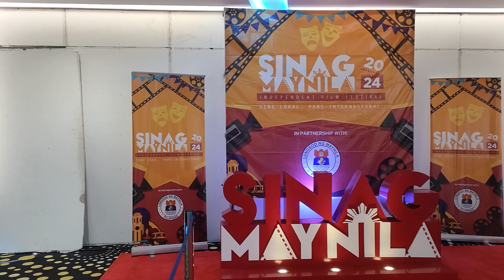Sinag Maynila Independent Film Festival Finalists Announcement | Highlights 🎬🌟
We're thrilled to share the highlight of the announcement of finalists for the Sinag Maynila Independent Film Festival, where our documentary film, "Natatanging Palayok," has been selected as a finalist in the Documentary Film category! Watch the excitement unfold as filmmakers, including us, see our hard work recognized in this prestigious event.